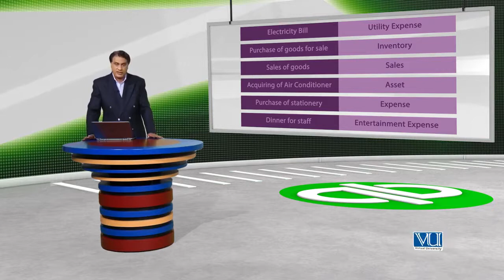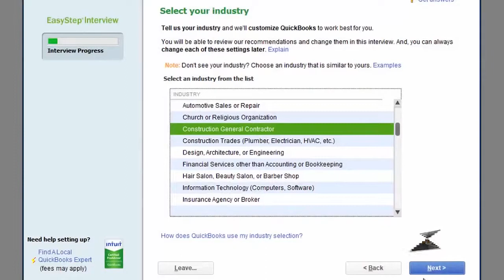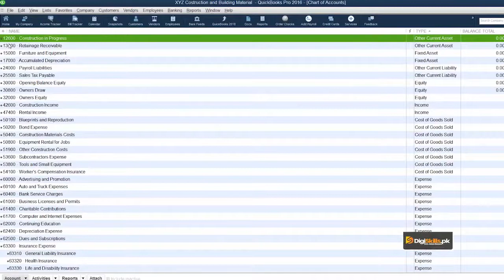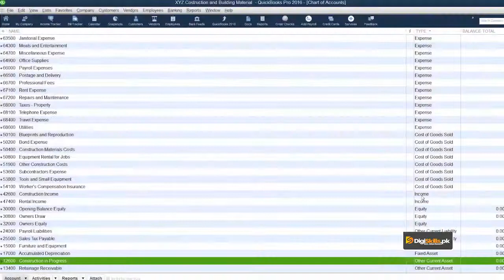QuickBooks in Urdu Hindi by DigiSkill | What is Chart of Accounts